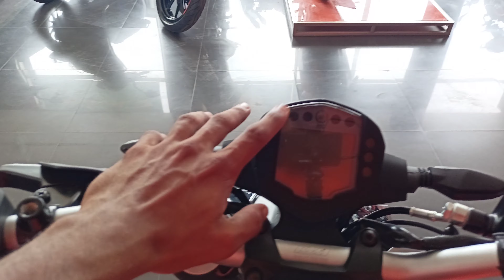5 REASONS TO NOT BUY NEW KTM DUKE 200 BS6 E20 IN 2023.